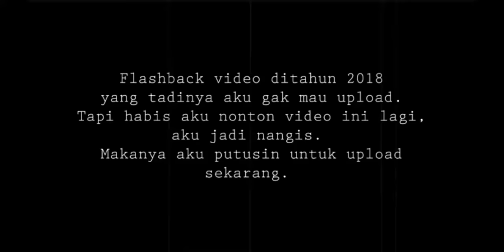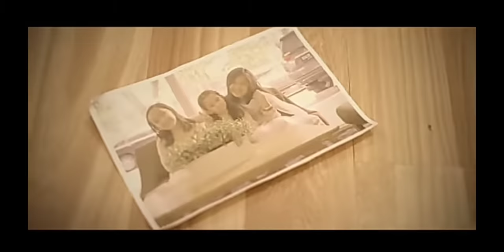Bintang di hati!!! Melly goeslaw cover by naisa alifia yuriza. N.A.Y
Ikutan giveaway aku sekarang guass... Banyak bangat hanphone dan uang tunai jutaan rupiah 💰💰

🌀nyalakan tombol lonceng notifikasi nya agar tidak ketinggalan video video penting
🌀share video ku sebanyak-banyaknya karna lebih banyak share lebih besar kemungkinan menang
🌀komen di kolom komentar dengan format;
🌀pengumuman pemenang akan di umumkan di "YOUTUBE STORY AKU YA"

💰aku ingin teman-teman yang dapat hadiah nya... Yuk buruan ikut sekarang😊